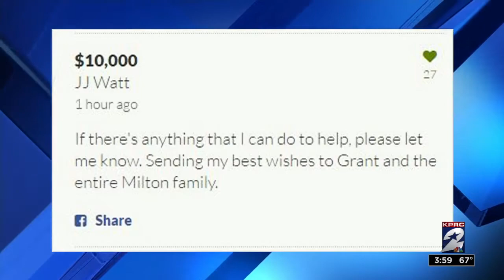Injured football player's family gets donation from JJ Watt